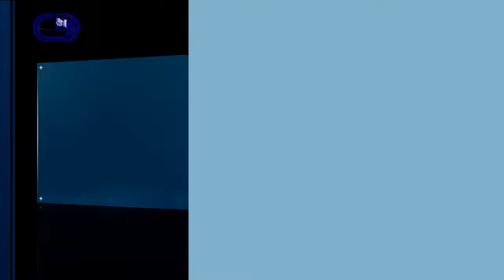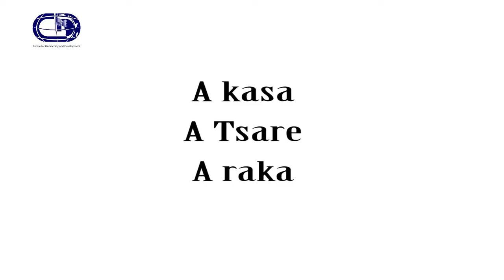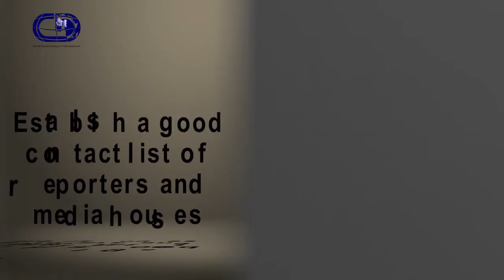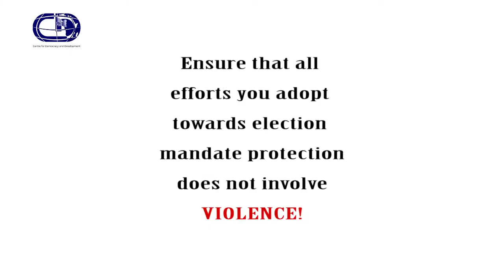Voters Education 3: Mandate Protection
This Video is a series on Voters Education, which highlights specific measures you and your community can employ to protect your votes in the coming 2019 General elections in Nigeria. Watch CDD's voter education video to learn what you need to know as a voter